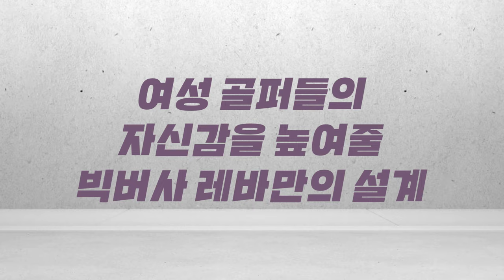[캘러웨이] 빅버사 레바 | 여성 골퍼만을 위한 특별한 디자인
여성 골퍼들의 자신감을 높여줄 빅버사 레바만의 설계로 나에게 맞는 완벽한 스윙을 찾아보세요.